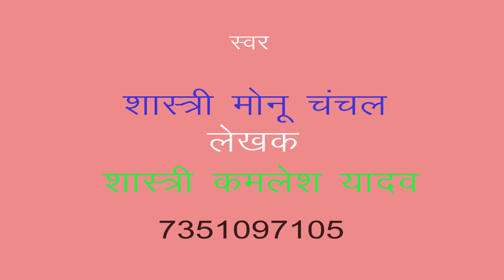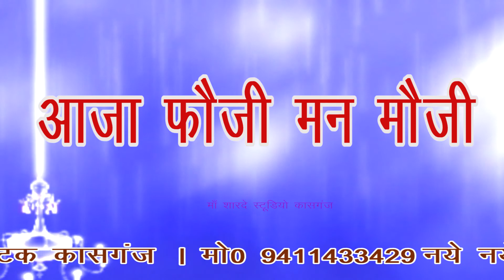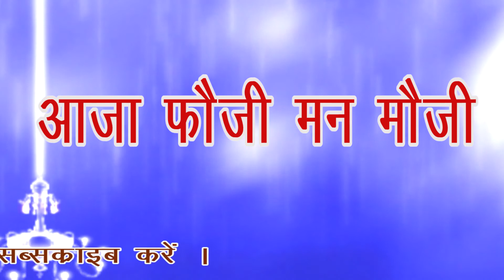lokgit/आजा फौजी मन मौजी/डी जे/शास्त्री मोनू यादव/माँ शारदे स्टूडियो कासगंज/9411433429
remixer nirmal yadav                                                                                       Title :- आजा फौजी मन मौजी

Singer :-   shastri monu yadav

माँ शारदे स्टूडियो कासगंज  :- 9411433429